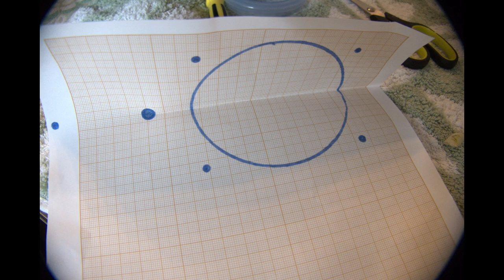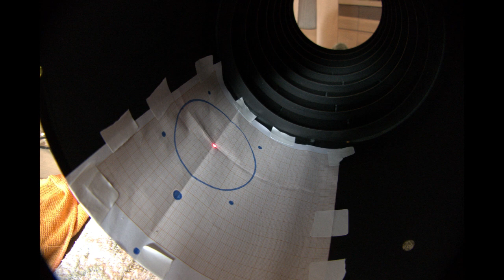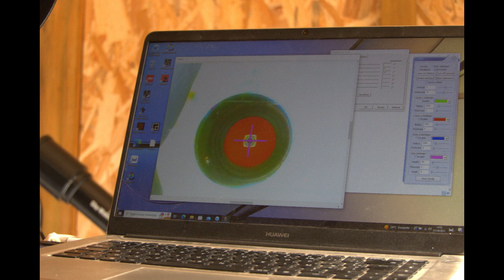Démontage et remontage de son télescope Newton - Disassembly and reassembly of your Newton telescope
Vidéo d'astronomie vous montrant la procédure pour:
- démonter votre télescope Newton,
- nettoyer votre miroir principal et secondaire,
- replacer/régler votre araignée,
- régler la perpendicularité de votre porte oculaire,
- faire la collimation de votre miroir principal,
- puis rapidement quelques photos avec l'Ocal.

Merci à l'auteur compositeur de la musique d'accompagnement. Il se reconnaitra ;-)

Astronomy video showing you the procedure for:
- disassemble your Newton telescope,
- clean your main and secondary mirror,
- replace/adjust your spider,
- adjust the perpendicularity of your eyepiece,
- collimate your main mirror,
- then quickly some photos with the Ocal.

Thanks to the songwriter for the accompanying music. He will recognize himself ;-)